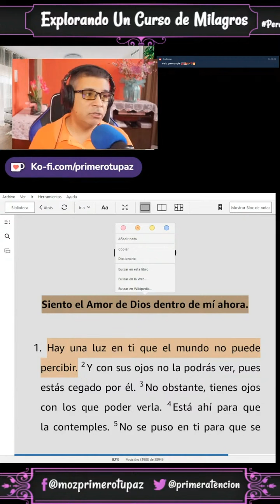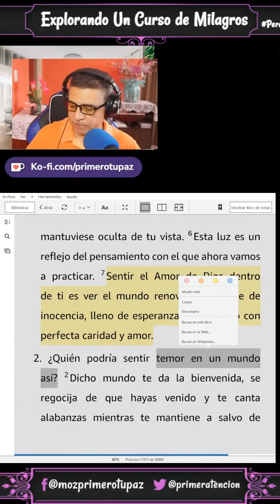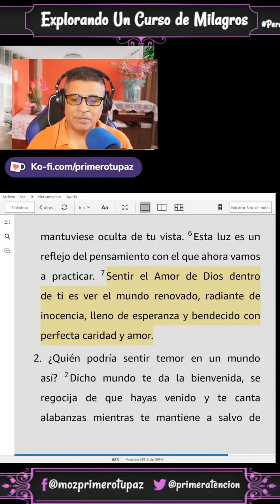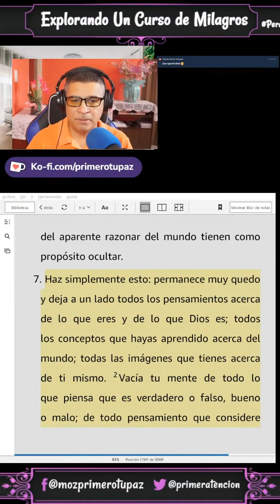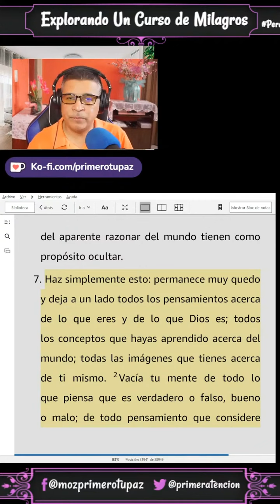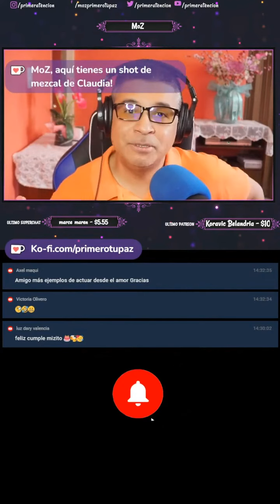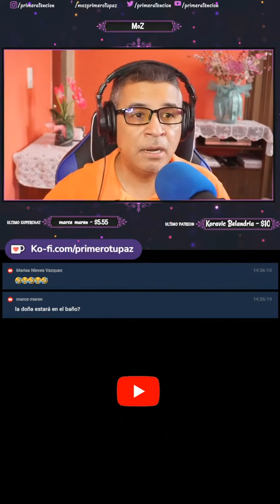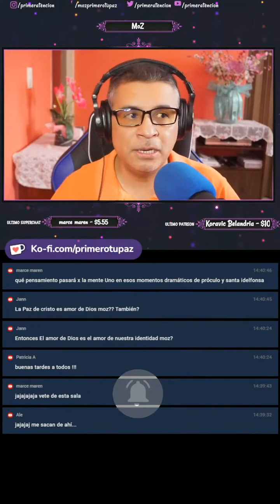🌟 ¿Cómo SENTIR el amor de Dios? Explicación clara 🙏✨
¿Es la paz de Dios lo mismo que el amor de Dios? Explicación clara 🙏✨ En este video, exploraremos si la paz de Dios y el amor de Dios son lo mismo según las enseñanzas espirituales. 💡 Descubre cómo ambos se destacan por ser inmutables y eternos, y cómo puedes encontrarlos dentro de ti. 🕊️🌈 Aprende a desear la paz de Dios de todo corazón y a reconocer el amor de Dios en tu vida diaria. ¡Únete a nosotros y comparte tus experiencias en los comentarios! 💬🌟